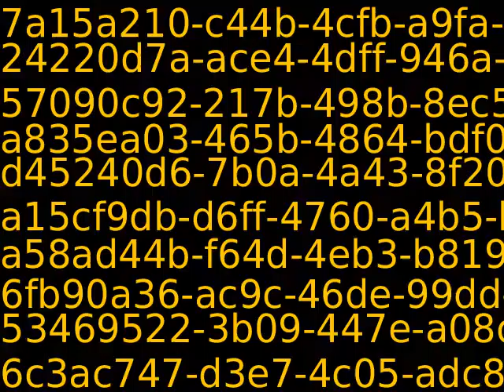PUB11383_23809_new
Content_PUB11383_23809